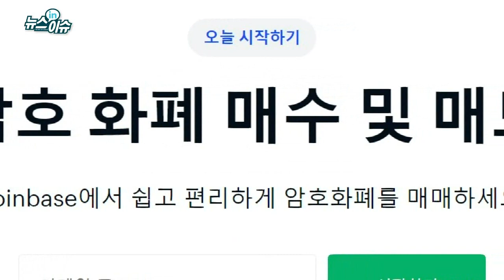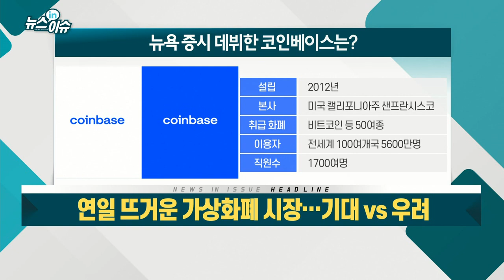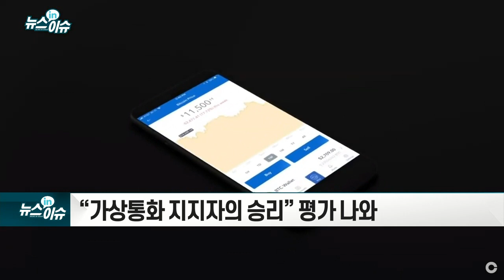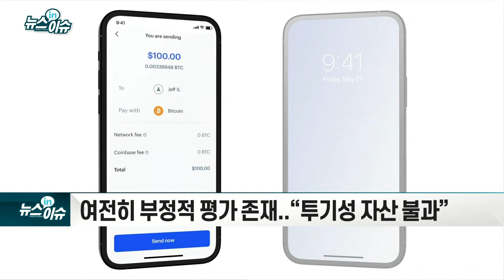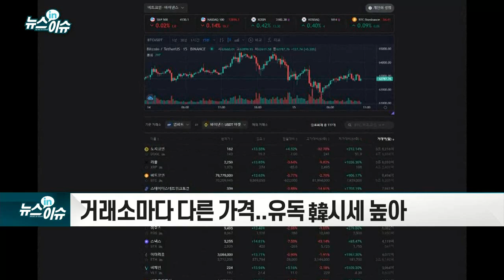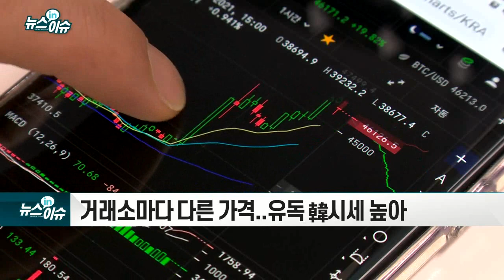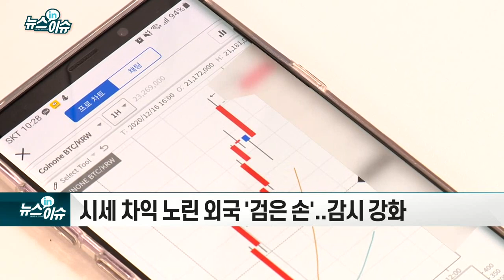연일 뜨거운 가상화폐 시장… 기대 vs 우려_뉴스IN이슈 (20210415)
- 시가총액 1,000억 달러 육박... 투자자 큰 기대 반영
- “가상통화 지지자의 승리” 평가 나와
- 여전히 부정적 평가 존재... “투기성 자산 불과”
- 거래소마다 다른 가격... 유독 韓시세 높아
- 시세 차익 노린 외국 `검은 손`... 감시 강화
- `김치 프리미엄` 따른 부담은 韓투자자로
- “가상화폐 투자설명회·미신고 거래소 등 주의”